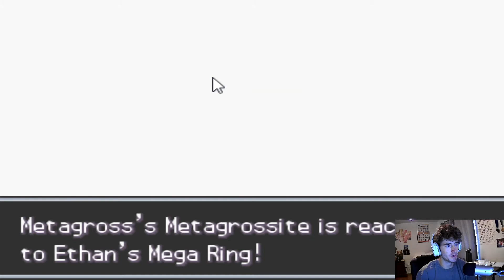Becoming Johto's First Champion - CHAMPION BATTLE - GS Chronicles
This is the final battle for GS Chronicles where we fight both Ethan and Silver. Just wanted to give more exposure to this FANTASTIC ROM Hack for generation 2 that introduces mega evolutions for all gen 2 starters.
My final team was:
Meganium
Gengar
Magmortar
Tyranitar
Swampert
Staraptor